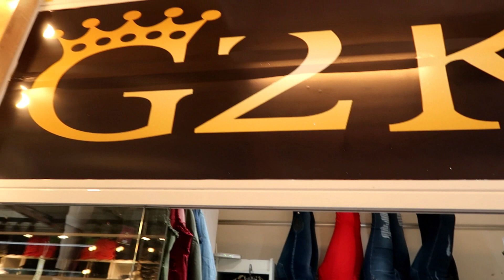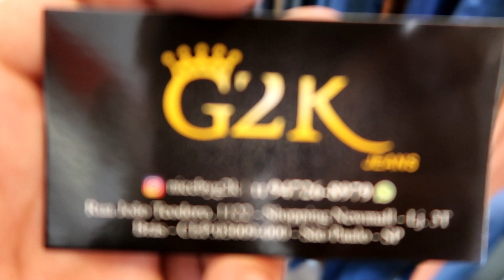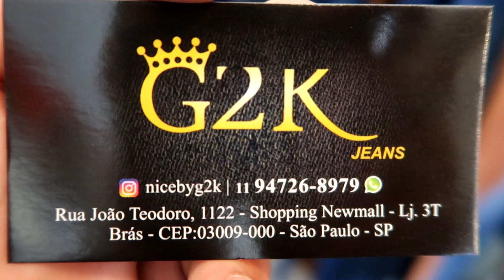BRÁS FABRICANTE DE JEANS - MACACÃO , JAQUETAS , PARKAS I MUITOS MODELOS I SHOPPING NEW MALL